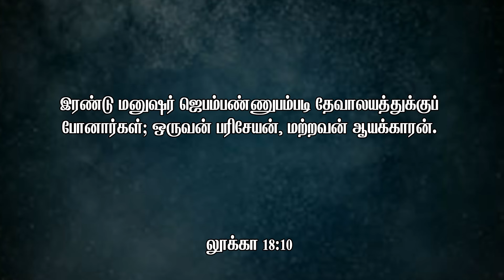நீதிமானாக்கும் ஜெபம் (sunday sermon)